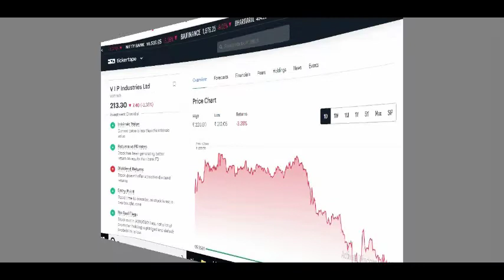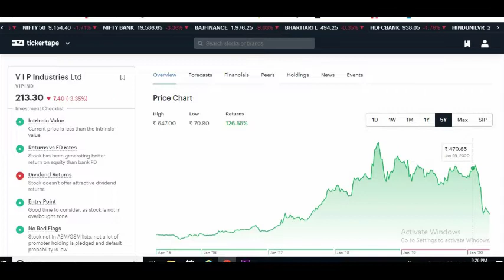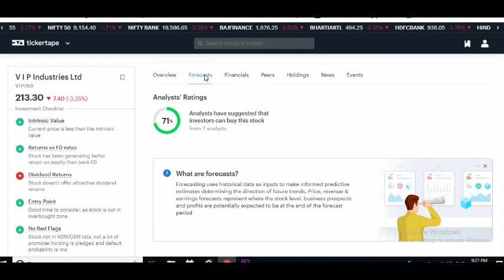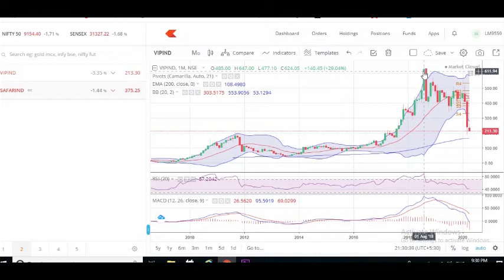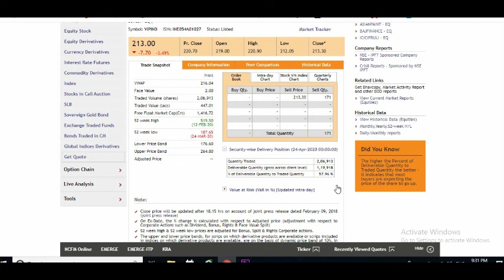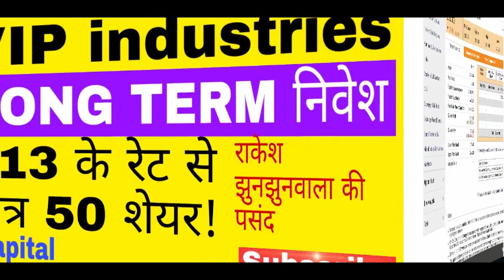Multybager investment in VIP industries.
vip industries share news,vip industries share,stock market,vip industries stock,about vip industry,BEST INVESTMENT OPPO,best investment opportunities 2020,best investment opportunities,best investment opportunities right now